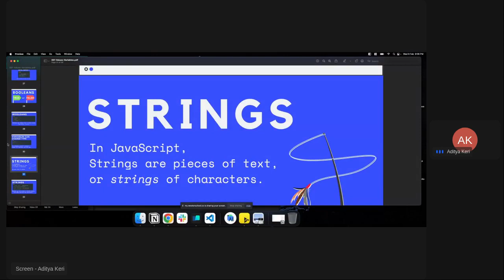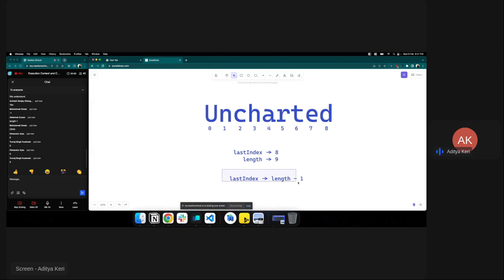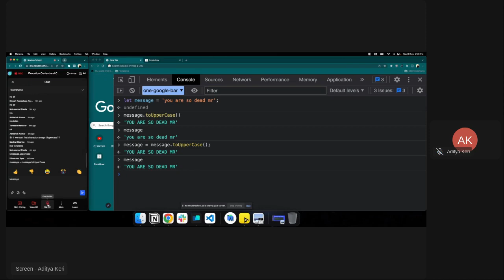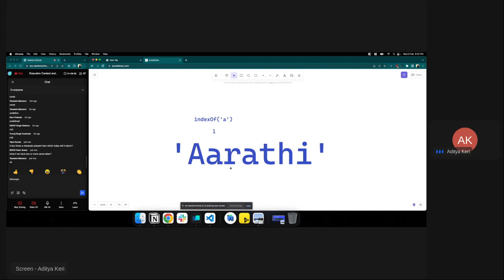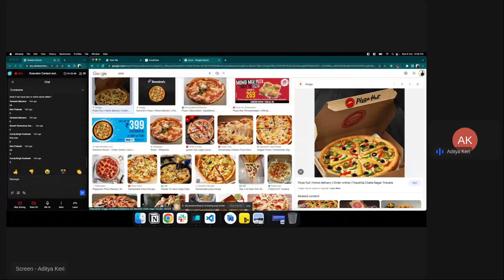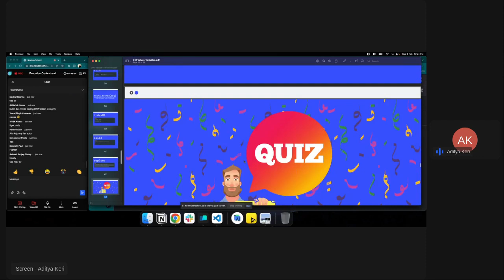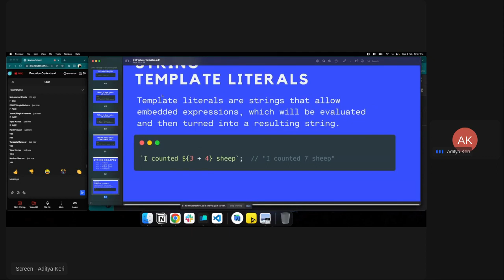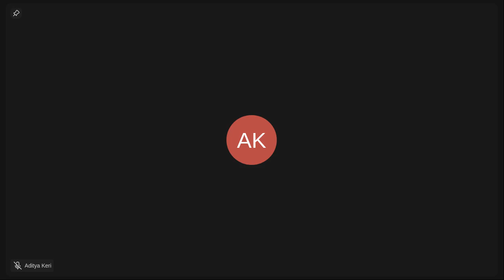js in browsers class3llbest js